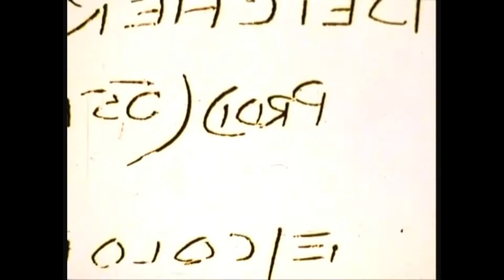Lost At Home - Kevin Burns ft. The Hummingbirds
Written by and performed by Kevin Burns. Featuring The Hummingbirds.

Lyrics:

I’m not lost at sea,
I’m not in another country,
I’m not cast away,
I’ve not gone astray

I’m not washed upon the shore
I’m not kicking down your door
I’m not nowhere to be found
My head’s not in the clouds

I’m not far away
I’m not looking for a place to stay
I feel you getting warmer
As I come out from the cold

Confide in me
Confide in me